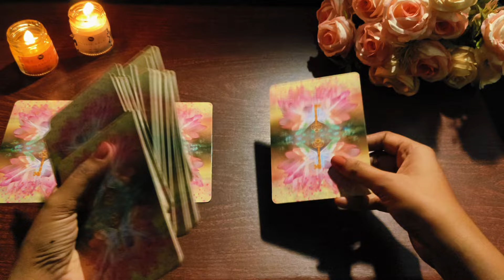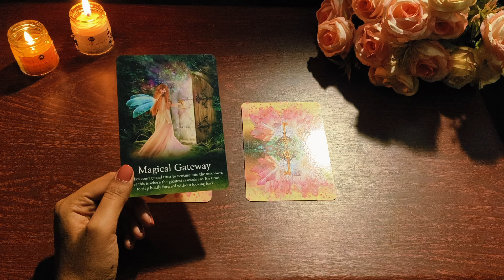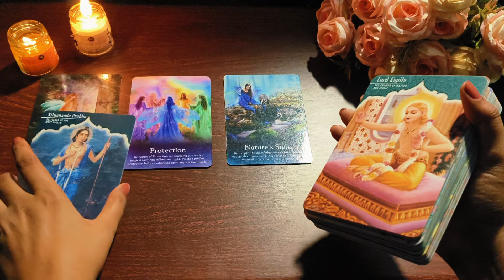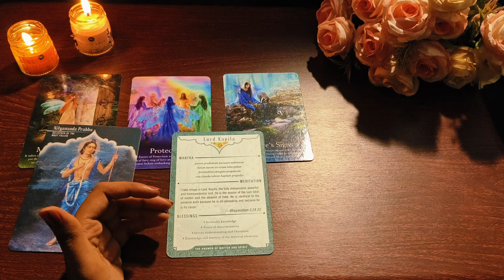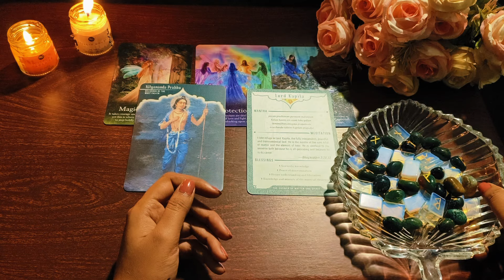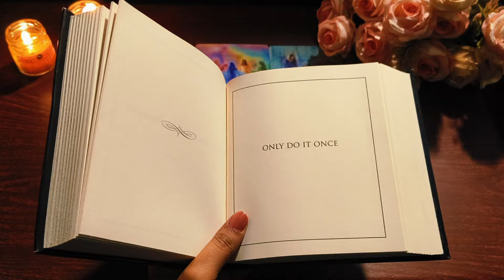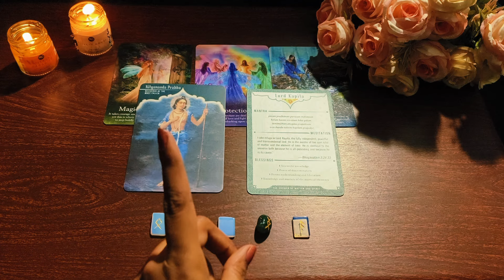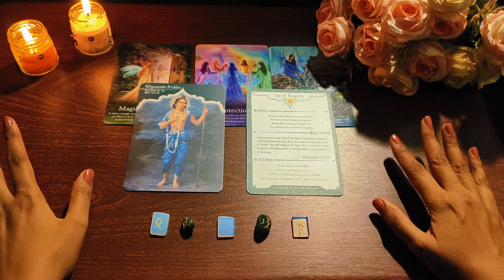Pisces ♓ मीन 🌸 11:11 Portal Effects ✨ OverallLife Prediction 🦋 Blessings | Blockages I Surprises🌈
Hy friends,  this is a pick a card reading on Pisces ♓ मीन 🌸 11:11 Portal Effects ✨ OverallLife Prediction 🦋 Blessings | Blockages I Surprises🌈